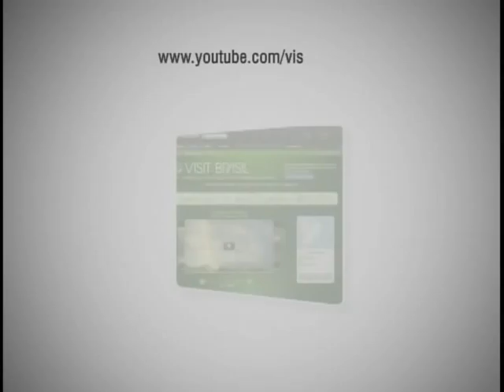Embratur lança canal de vídeos para promover o Brasil na internet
NBR NOTÍCIAS - 20.03.11: O Instituto Brasileiro de Turismo (Embratur) lançou, nesta terça-feira (20), um canal de vídeos para promover o turismo brasileiro no YouTube. Outra novidade lançada pela Embratur é um aplicativo para iPhone, que permite o usuário assistir a vídeos com atrativos turísticos do Brasil.